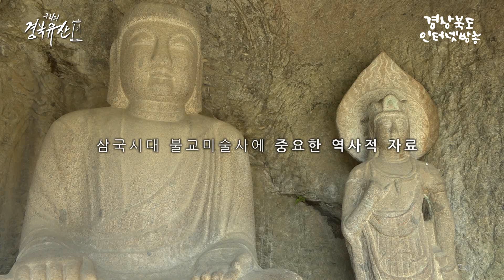우리의 경북유산 - 군위 제2석굴암